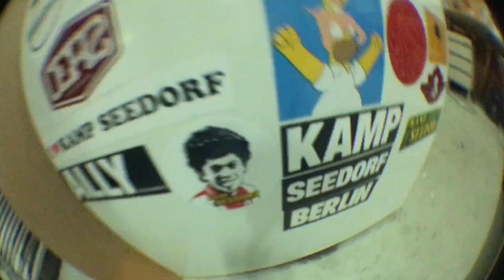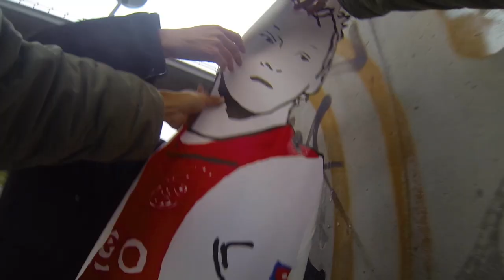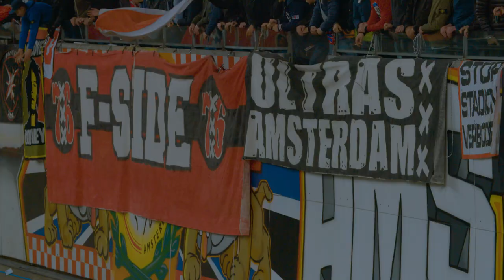Ajax Stars of The Future ft Kasper Dolberg - Europa Nights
We travel to Amsterdam to find out what's so special about Ajax, their youth system and their supporters. Featuring Ajax stars Kasper Dolberg, Hakim Ziyech and e-sports star Koen Weijland. Copa90 are collaborating with adidas football to celebrate the magic of European Nights.

When teams, players and fans do it right, when they come together and embrace the glory of European football, it can really do special things to a community.

We will be championing football obsessed creators who help make these nights so special. Whether it’s the club’s top scorer, a rapper inspired by his club or a photographer for the club’s local fanzine, we are exploring the inspirations behind some of football’s most passionate and creative fans.

Europa Nights

Music Track by Jowners "Right Now"
Street Art by Kamp Seedorf
Support and Culture by Patta